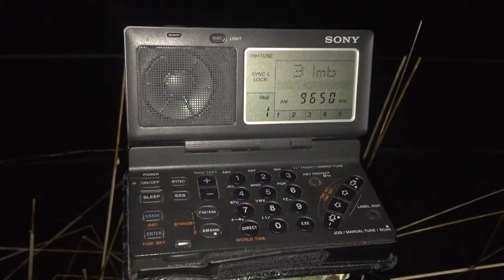Miniature shortwave marvel: Sony ICF-SW100, Radio Guinée 9650 kHz, with ID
Hi there, my first copy of Radio Guinée with the diminutive Sony ICF-SW100 - and having demonstrated the barbed wire fence doesn't necessarily provide the 'antenna services' of the Bonito Boni whip, here is an exotic station, heard quite clearly, doing just that. Also nice to have recorded a clear ID during this reception. Recorded in Oxford UK on 31/12/16 at 16:39 hrs UTC.